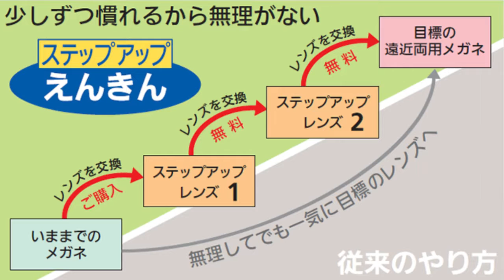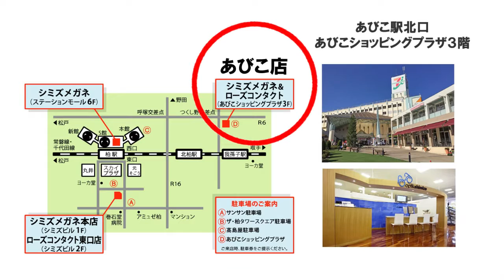牛久市の皆様へ！オススメのメガネ店です